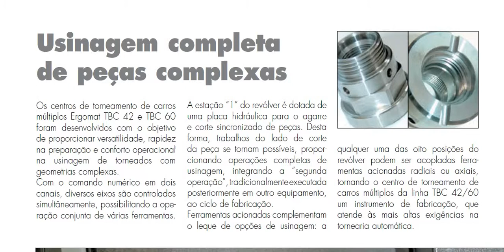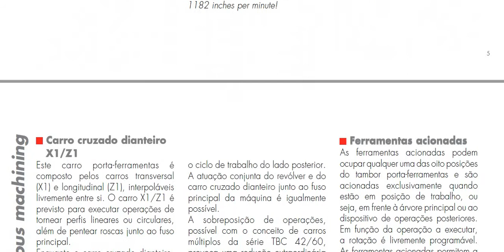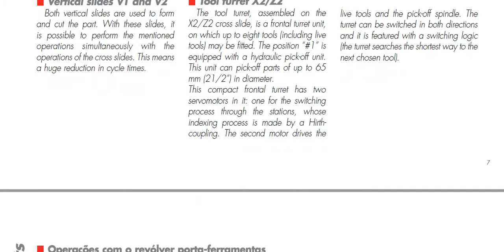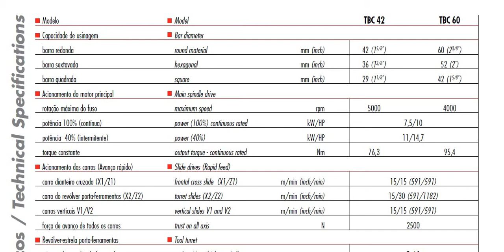ERGOMAT MULTI-SLIDE TURNING CENTER TBC 42/60 (CNC Machine Specifications)